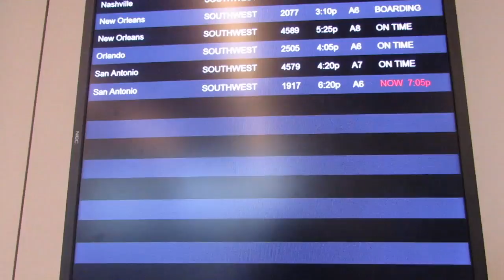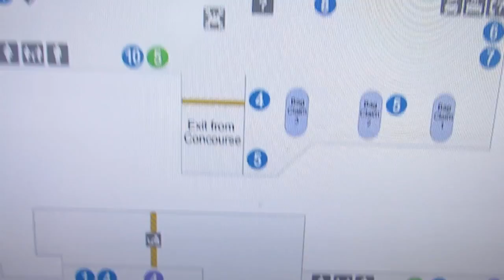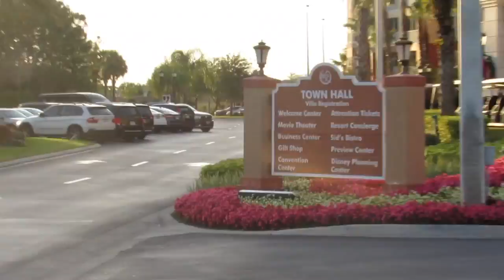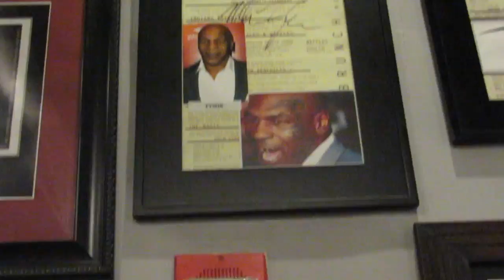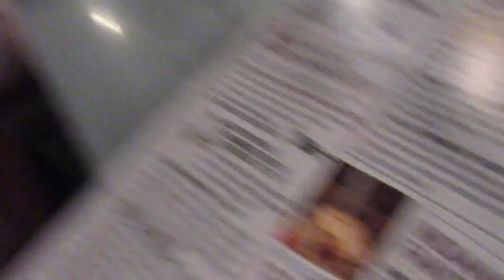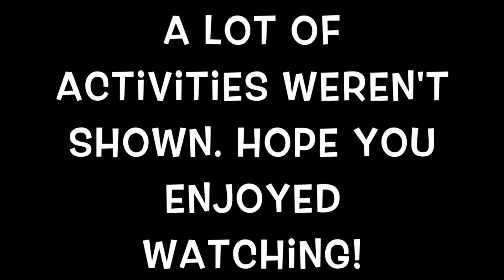Florida Vlog (Magic Kingdom Clips Included.)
Week long family trip to Florida! Disney Vids included